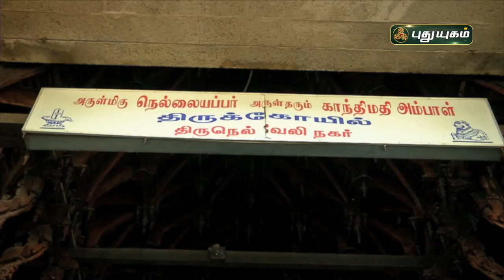திருநெல்வேலி நெல்லையப்பர் திருக்கோவில் சிறப்பு பார்வை | ஆலய வலம் | PROMO | PuthuyugamTV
'ஆலய வலம்'
திருநெல்வேலி நெல்லையப்பர் திருக்கோவில் சிறப்பு பார்வை